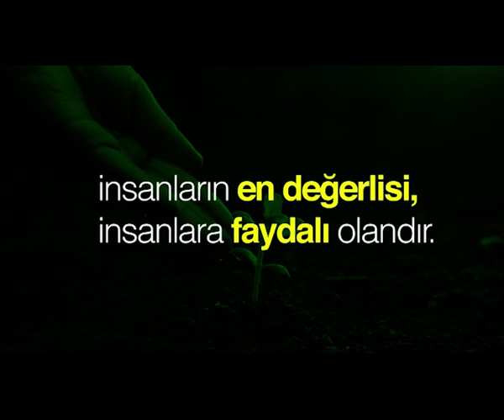iyiliğin Tarihi ARASTA